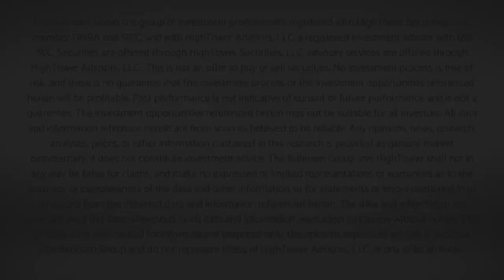The DC Today - Tuesday September 20, 2022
A volatile day to the downside in markets today as traders await comments from the Fed tomorrow and as bond yields bring down risk asset valuation.